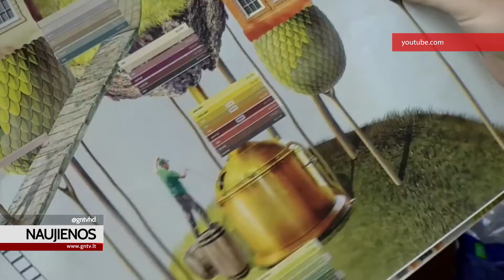Panevėžyje daugės spalvų. Plėtros agentūra imasi iniciatyvos nuspalvinti verslo pastatų sienas